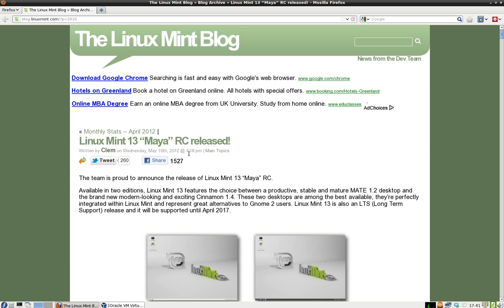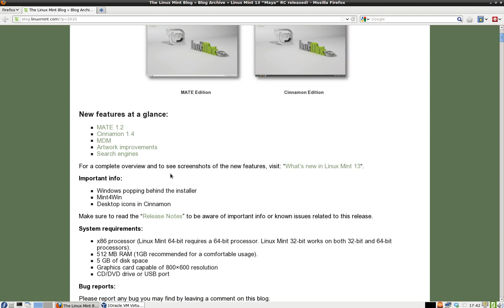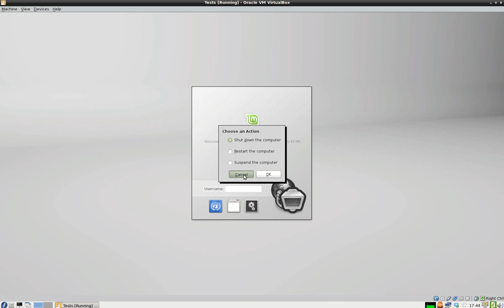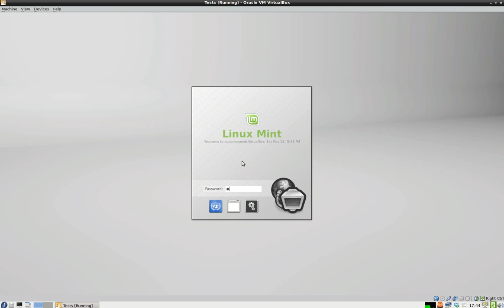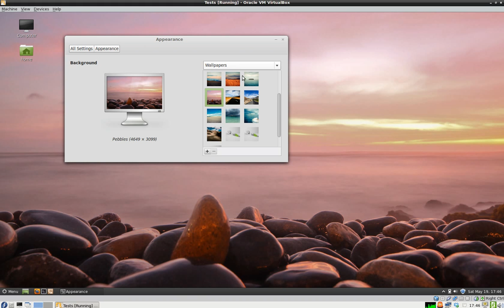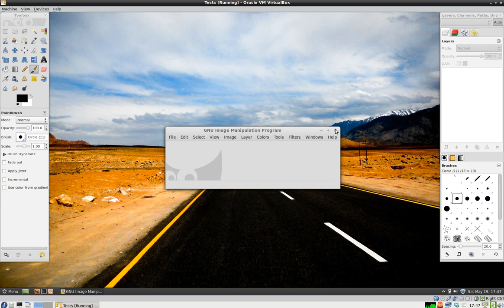Linux Mint 13